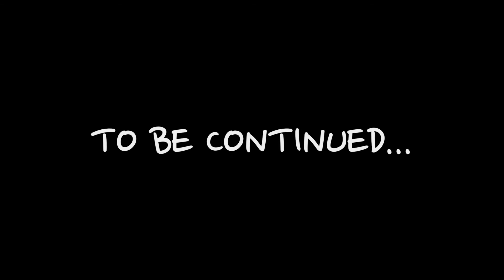P2_ex6_p58_Unit 9.4 Have you bought the tickets? Part 2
Видео P2_ex6_p58_Unit 9.4 Have you bought the tickets? Part 2 к юниту 9 учебника для 7 класса УМК серии "Вместе"